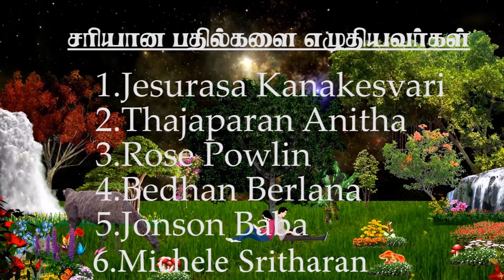18.05.2020 வேதாகம கேள்வி பதில் நிகழ்ச்சி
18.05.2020 வேதாகம கேள்வி பதில் நிகழ்ச்சி